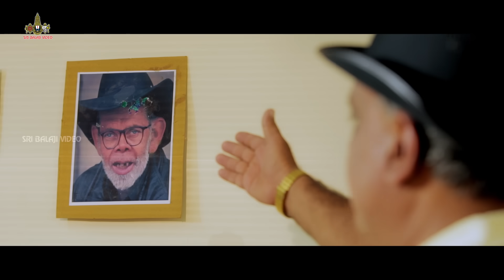Stepney Movie Preeti and Adnan Comedy at Super Market || Aziz Naser || Sri Balaji Video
Watch STEPNEY Movie Comedy Scenes/ Funny Scenes, STEPNEY Is a Pure comedy Movie with Hyderabadi touch, Starring Adnan Sajid Khan, Aziz Naser, Preeti Nigam etc...

Stepney is a comedy based on the life of a man and the discovery he makes of his wife. He marries a woman he thought would bring back in to his life joys and happiness like that of a quintessential couple. But over time he finds out that she has planned on making his life a living hell. He is angered and frustrated by his wife and brother in law and ends up finding a different side of his story falling in love with another divorcee. From then on what happens is far worse than what he presumed to be out of control. The things he goes through are devastating but have been shown in the most hilarious manner.